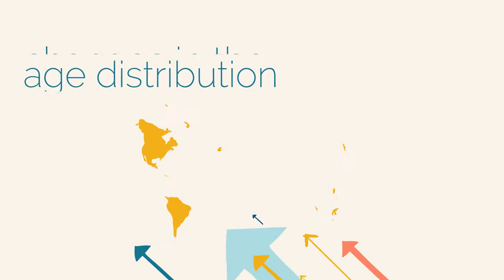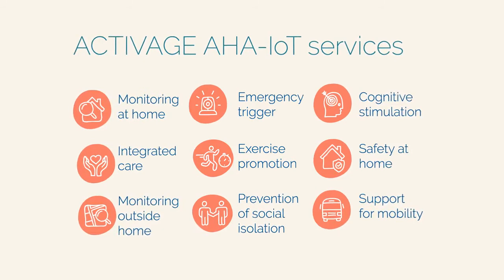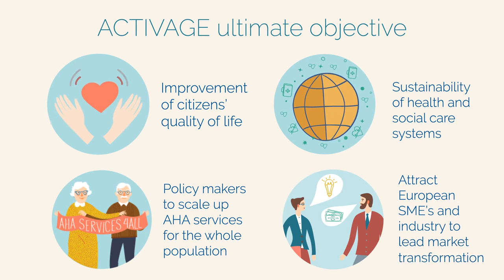ACTIVAGE Project video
All around the world, mortality rates have fallen significantly over the past decades, leading to considerable changes in the age distribution of societies. Soon, the world will have a higher number of older adults than children.
This is representing a heavy impact on health and social care systems.
In this context ACTIVAGE aims to prolong and support the independent living of older adults in their living environments, responding to real needs of caregivers, service providers and public authorities.
To achieve this, ACTIVAGE is integrating thousands of devices to collect and analyze environmental and lifestyle information, identify the needs, and provide customized solutions, ensuring data privacy and security.
ACTIVAGE is building the first European interoperable and open IoT ecosystem enabling the deployment, at large scale, of Active & Healthy Ageing - IoT based services.